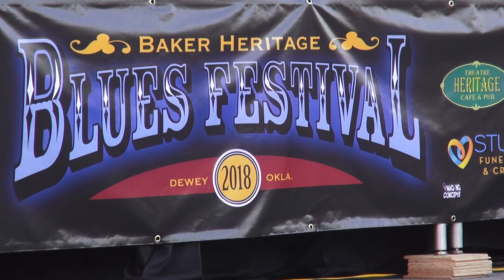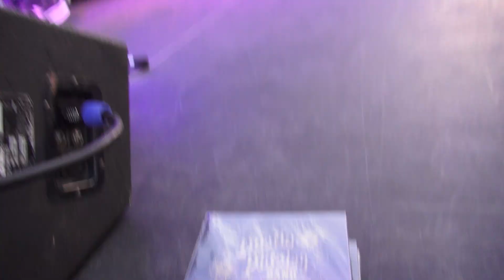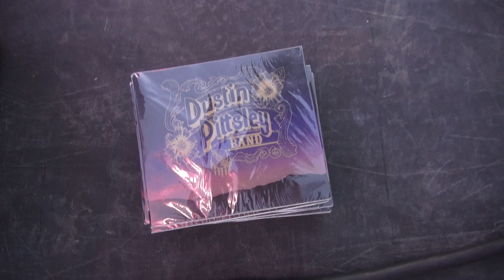Dustin Pittsley Band 4/28/18 Baker Heritage Blues Fest Doug Wehmeyer Donnie Wood